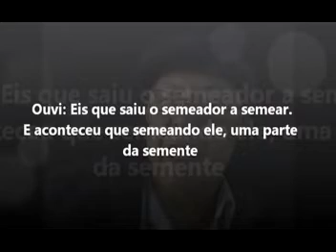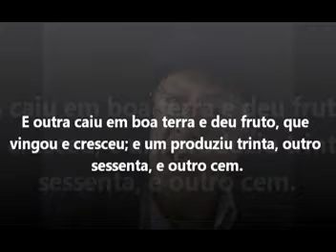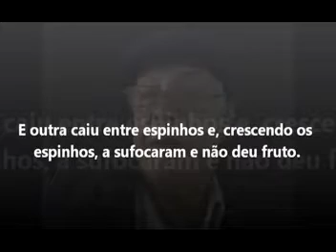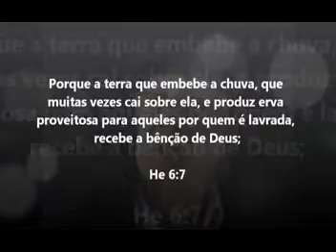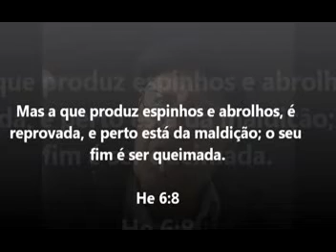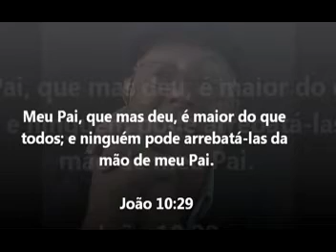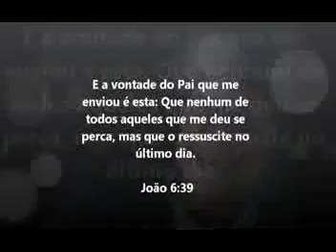CCB - A parabola do semeador e Hebreus 6